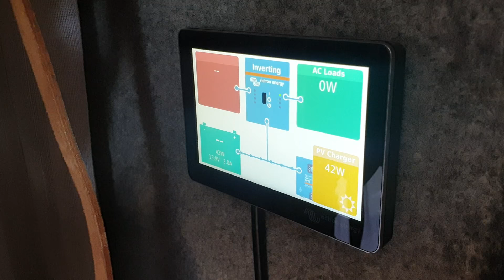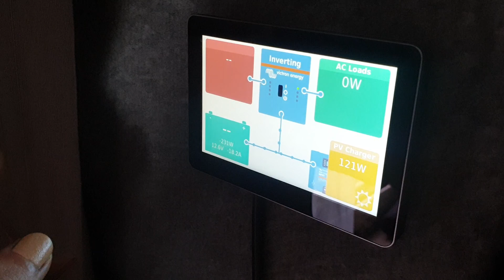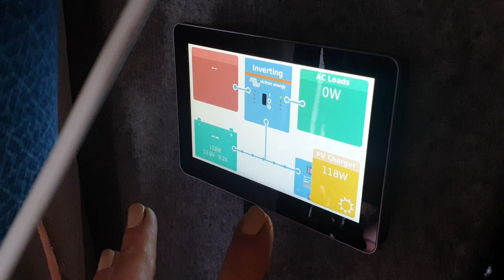DIY- ROBIMY ŁAWKI drewniane na działce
Ciąg dalszy prac na działce :) Dzisiaj robimy ławki drewniane  w starym stylu. Czyli klasyczne ławki takie jak dawniej były w lasach :)

Mamy na to swój ekstra patent :)